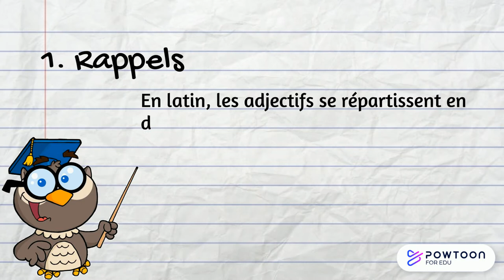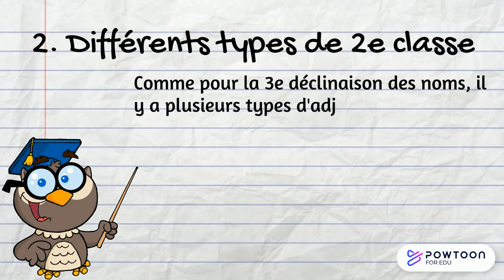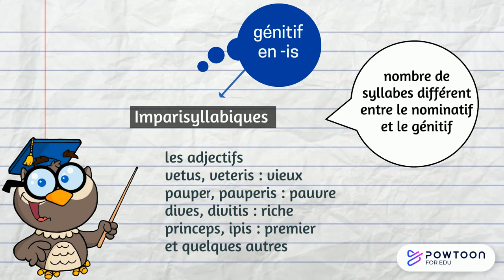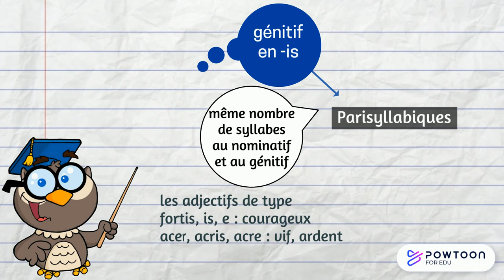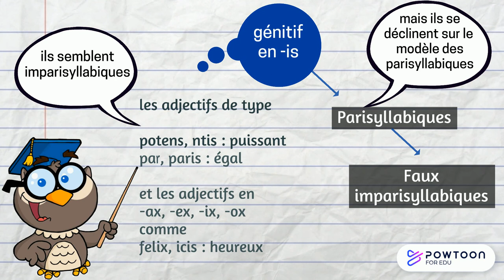Les adjectifs de la 2e classe en latin